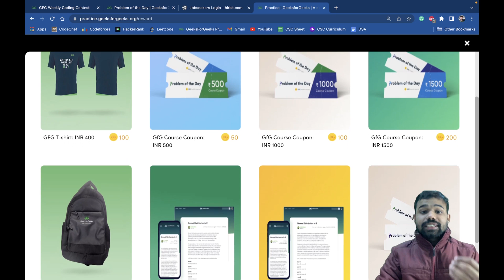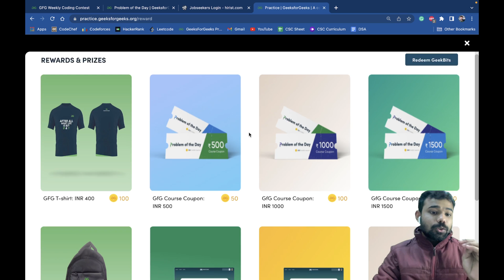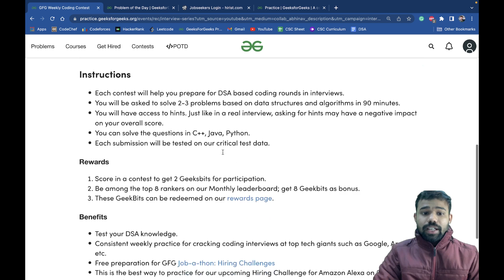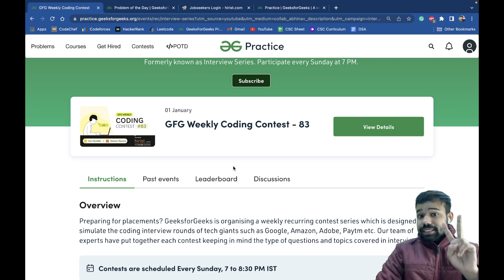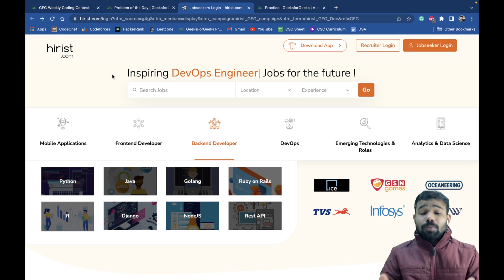This is how you can get GeeksforGeeks Goodies 🔥 | POTD | Abhinav Awasthi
Join Telegram for Post Contest Discussions, Coding Meets, and Important Updates, Join a Community of over 1000+ Coders

00:00 Introduction
00:14 GeeksforGeeks Swags
02:05 GfG Weekly Coding Contest
03:03 Problem of the day
04:05 Hirist.com
04:40 Thank You!